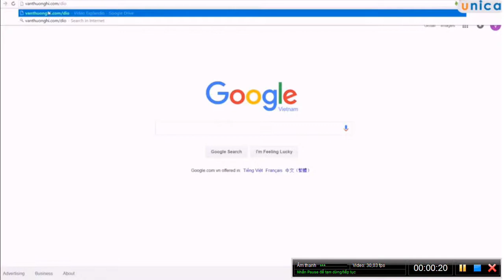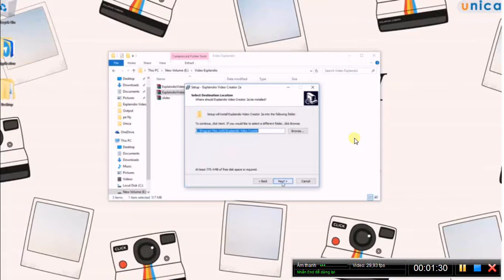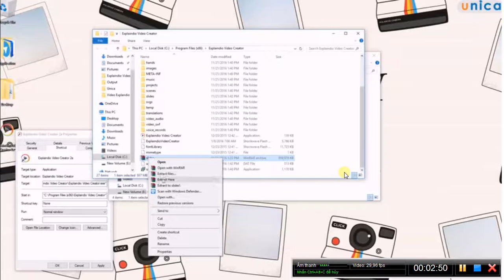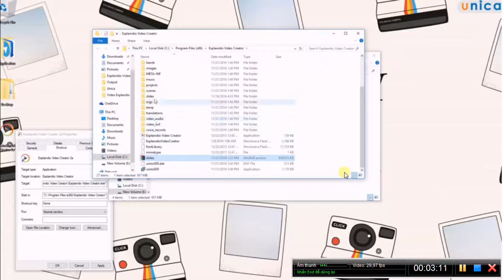Tải và cài đặt phần mềm explandio-Nguyễn Công Trình